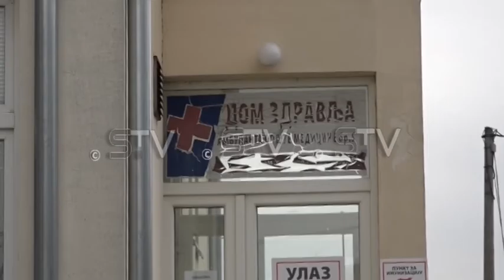Od danas revakcinacija građana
Danas je u Sremskoj Mitrovici počela revakcinacija građana protiv virusa Kovid 19, trenutno je za ovu namenu otvoren samo jedan punkt, a već u narednih nekoliko dana taj broj će biti povećan, pa će se revakcinacija vršiti ne samo u gradu, nego i u selima.